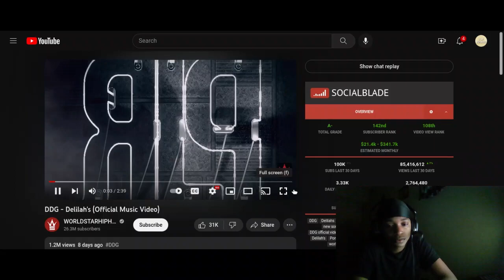(Twenty1Funny) Reacts To DDG - Delilah's